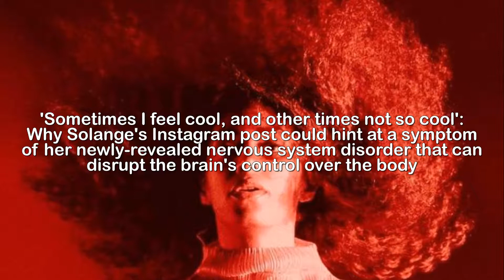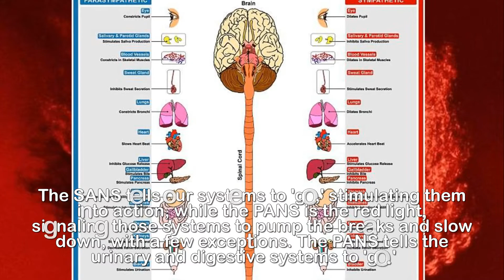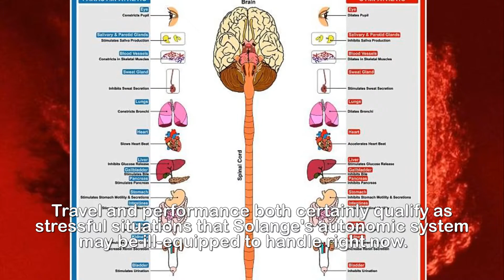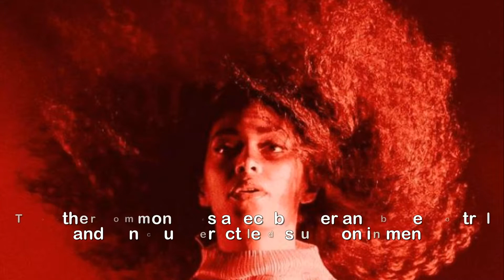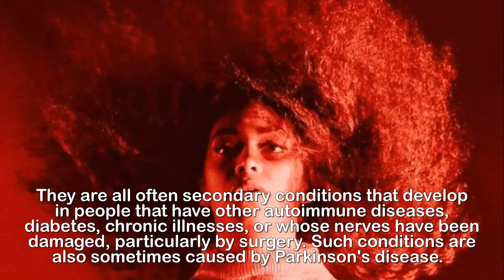Solange's nervous system disorder explained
'Sometimes I feel cool, and other times not so cool':
Why Solange's Instagram post could hint at a symptom
of her newly-revealed nervous system disorder that can
disrupt the brain's control over the body.Solange told her fans that she has been battling an autonomic disorder and would not be able to perform her scheduled New Year's Eve Afropunk show in South Africa in an emotional Instagram post on Wednesday. 'The past five months I have been quietly treating, and working through an Autonomic Disorder,' she revealed.  The 31-year-old singer did not divulge which particular condition she is battling, but autonomic disorders in general affect the regulation of body systems like blood pressure and heart rate, digestion, sweating and sexual function.